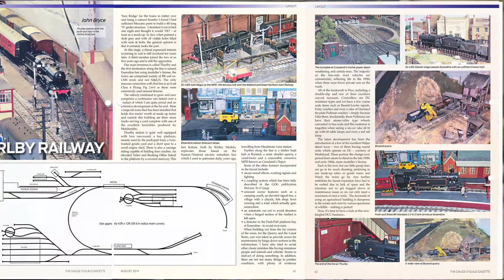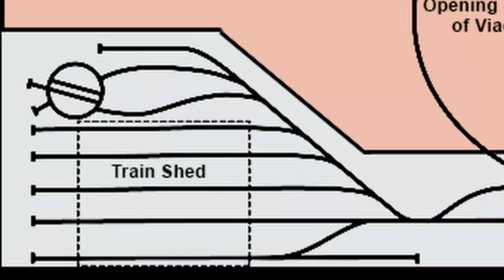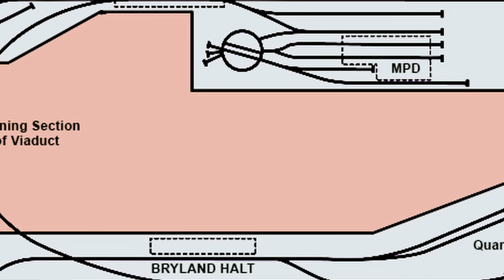Thurlby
Thurlby was an O gauge model railway built by John Bryce, John Crossland and Roger Cooper.
It was approx. 90 ft long and had many outstanding features.  This video was recorded in 2015.